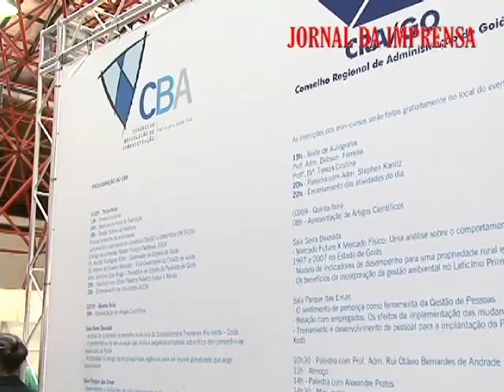JOVENS EMPREENDEDORES DE GOIÁS - AJE - Jornal da Imprensa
Com o objetivo de dar suporte e a consequente formação de lideranças empresariais com a integração de conhecimentos e troca de experiências profissionais, foi criada em agosto de 2006, a Associação dos Jovens Empreendedores de Goiás, a AJE.

A entidade, que busca o aprimoramento continuo de empreendedores e empresários, realiza projetos e pesquisas para facilitar a atividade profissional, promovendo palestras voltadas aos interesses da classe e, também, informa a sociedade sobre a realidade empresarial no Brasil.

A AJE Goiás é presidida pelo empresário e advogado Marduk Duarte e é composta por mais de 2400 associados.

reportagem: António Lessa Júnior
imagens e edição: Diogo Diniz Garcia Gomes